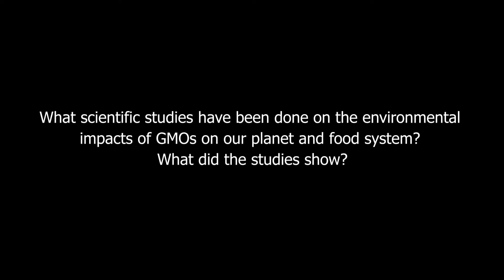Pollution Of The Gene Pool From Genetic Modification Is Irreversible. It Is Unlike Anything We Have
Pollution Of The Gene Pool From Genetic Modification Is Irreversible. It Is Unlike Anything We Have Seen Before